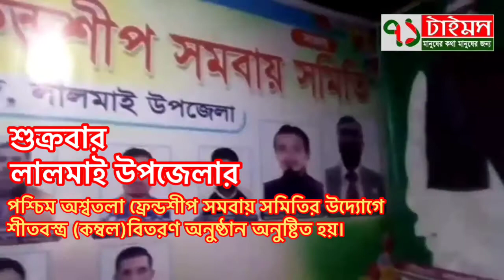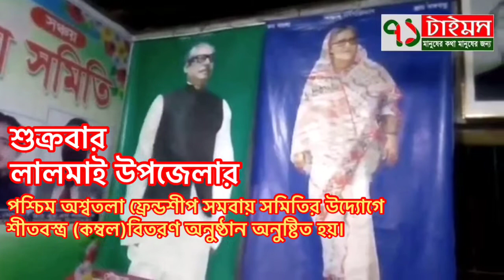কুমিল্লা লালমাই পশ্চিম অশ্বতলা ফ্রেন্ডশীপ সমবায় সমিতির উদ্যোগে শীতবস্ত্র (কম্বল)বিতরণ অনুষ্ঠান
কুমিল্লা জেলা লালমাই
শুক্রবার পশ্চিম অশ্বতলা ফ্রেন্ডশীপ সমবায় সমিতির উদ্যোগে শীতবস্ত্র (কম্বল)বিতরণ অনুষ্ঠান অনুষ্টিত হয়। উক্ত অনুষ্ঠানে প্রধান অতিথি হিসেবে উপস্থিত ছিলেন উপদেষ্টা সদস্য ডা: শাহ আলম, বিশেষ অতিথি হিসেবে উপস্থিত ছিলেন অত্র প্রতিষ্ঠানের প্রধান উপদেষ্ঠা কামরুল হাসান ভুট্টো, আরও উপস্থিত ছিলেন পেরুল ইত্তর ইউনিয়ন আওয়ামী যুবলীগের আহ্বায়ক কামরুল ইসলাম বাহার, জহিরুল ইসলাম নয়ন, সাদ্দাম হোসেন(সভাপতি), দুলাল(সহসভাপতি), রেদওয়ান(সাধারণ সম্পাদক), মহিন উদ্দিন(ক্যাশিয়া), সাদ্দাম হোসেন(সহ ক্যাশিয়ার),নুর আলম, মমতাজ মিয়া, মন্টু ঘোষ, মোস্তফা, মো: আবুল কালাম, মো: আলী হোসেন। প্রধান উপদেষ্টা তার বক্তব্যে বলেন, বিগত দিনগুলোতে আমাদের অশ্বতলা ফ্রেন্ডশীপ সমবায় সমিতির পক্ষ থেকে বিভিন্ন সামাজিক কর্মকান্ডে, খেলাধূলায়, সাংস্কৃতিক অনুষ্ঠানে ও অসহায় পরিবারের মাঝে বিভিন্ন সময় ত্রান দেওয়া হেয় এবং অশ্বতলা গ্রামের অনেক গরীব পরিবারের ছেলেদেরকে বিদেশে যাওয়ার সময় আমরা আমাদের সমিতির পক্ষ থেকে তাদেরকে ঋণ দেই। তারা বিদেশে যাওয়ার পর আমাদের টাকা পরিশোধ করে দেন। এভাবে যেন, লালমাই উপজেলার প্রত্যেকটি গ্রামে এই ধরনের সংগঠন গড়ে তোলা হয়। তাহল...